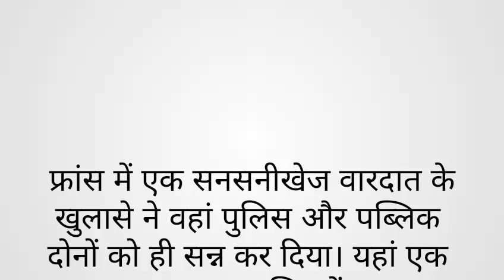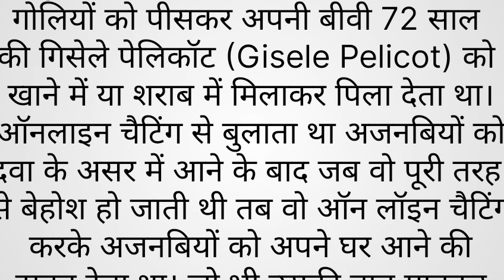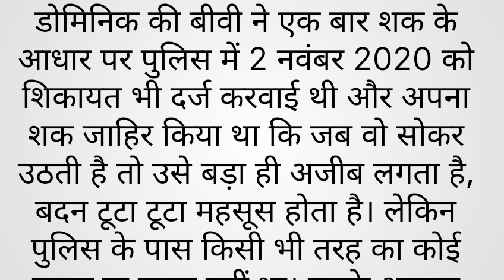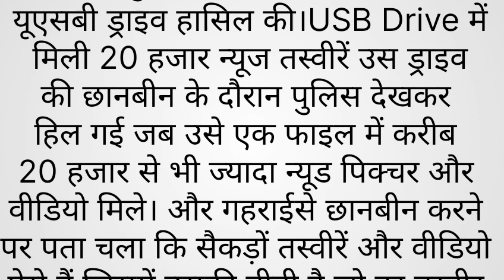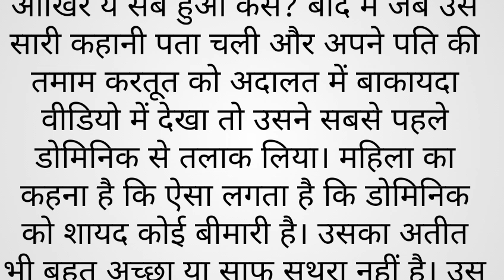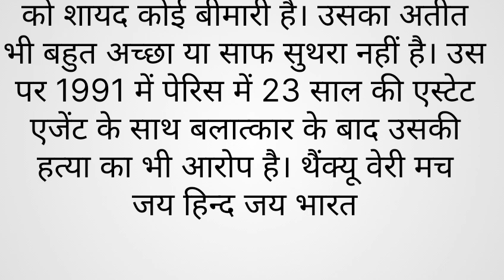Husband जो बीवी का करवाता था Rape!80 से ज्यादा अजनबियों से करवाया पत्नी का बलात्कार!story by as khan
Husband जो बीवी का करवाता था Rape!80 से ज्यादा अजनबियों से करवाया पत्नी का बलात्कार! crime story by as khan